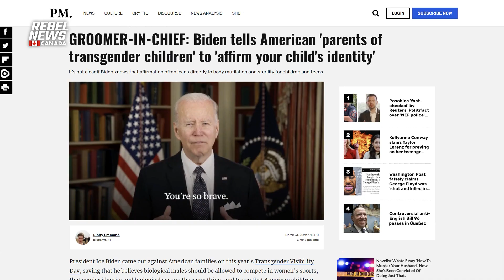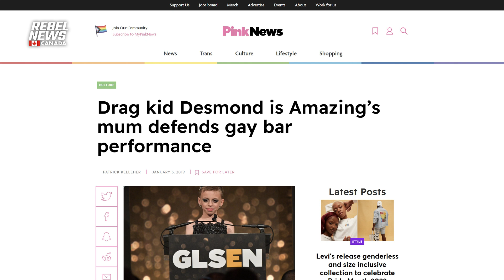Drag kids? We vote no | @Miss Understood Show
►This is a clip from Miss Understood.
This week, Kat and Nat discuss 'drag kids' and the dangers of exposing kids to purely adult things.

We rely on our generous audience to help keep us reporting, so please consider supporting us through one of the following: